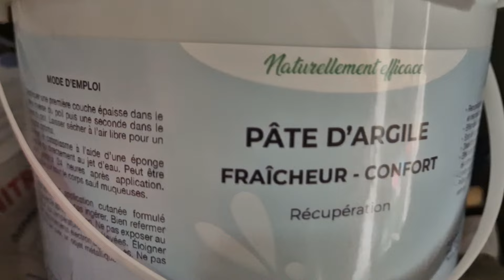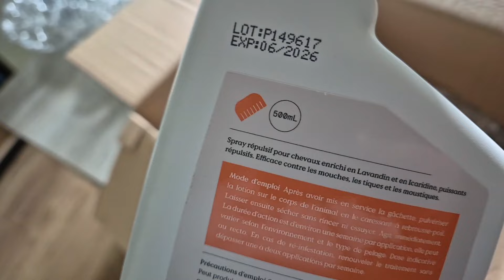ON PREPARE LES AFFAIRES ENSEMBLE || VEILLE DE CCE 🏆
# Infos #
Scarlett (alias Bichette)
Pur-sang - 2012
Ancienne jument de horse ball en reconversion CCE.

Oriental (alias Talou du sud)
Poney Français de Selle - 2002
Pré-retraite après sa deuxième vie de cheval de dressage (jusq c élite)

Marie
Cavalière depuis 25 ans ahah
Propriétaire de Taloch et cavalière de Bichette